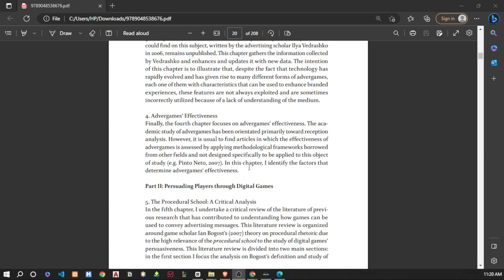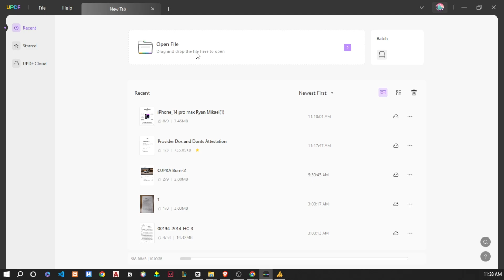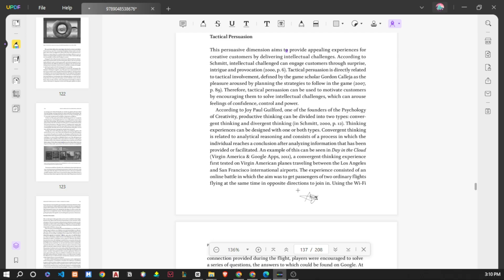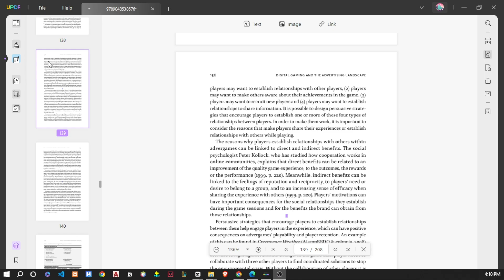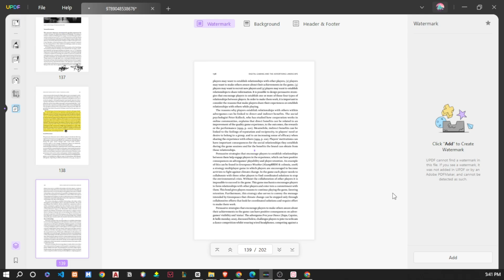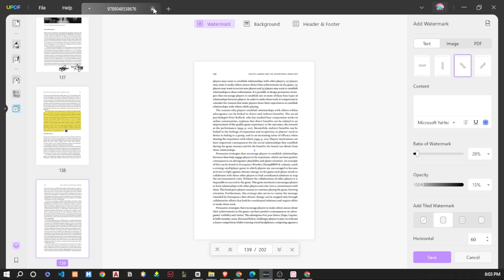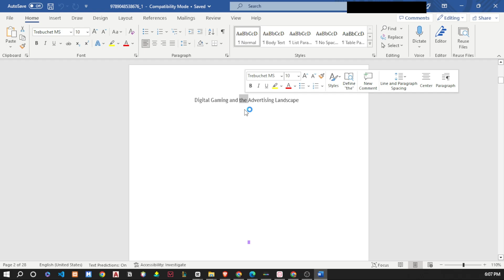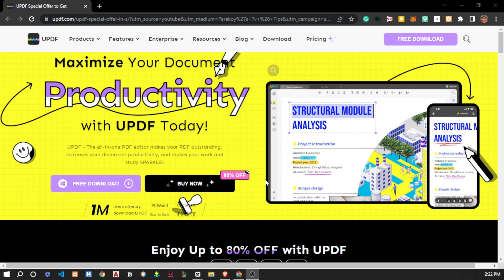ALL In ONE BEST PDF Reader, Editor and Converter - UPDF Application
UPDF is an all-around PDF reader and editor that all professionals should have. Get all the tools you need plus 10GB of cloud storage if avail the annual package.

Pwede to sa all devices pc, laptop, smart phones android man or iphone pwede and yes 1 account lang need mo para sa mga apps na yun also you can use if for free must check the full video mga Kaparekoy.